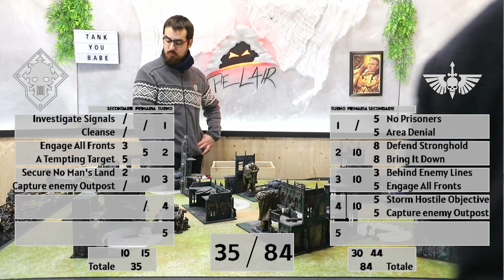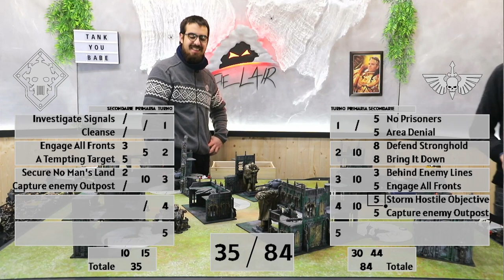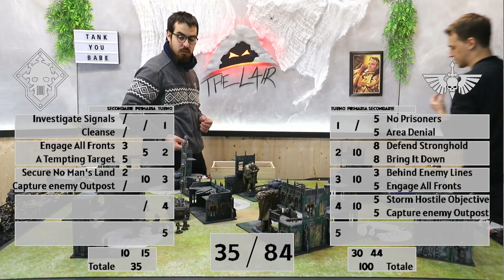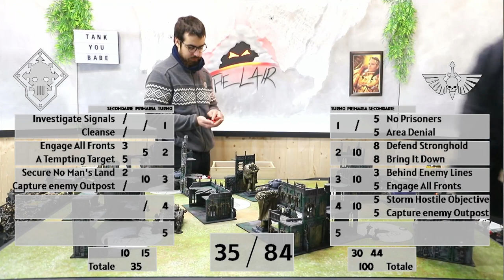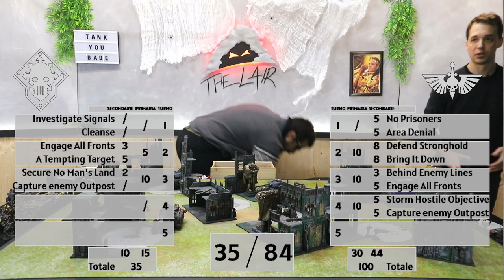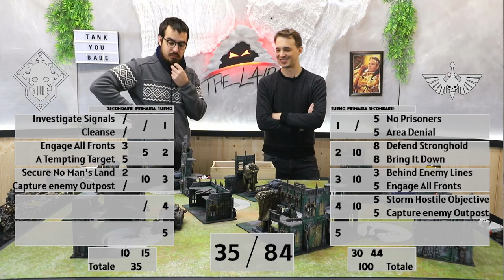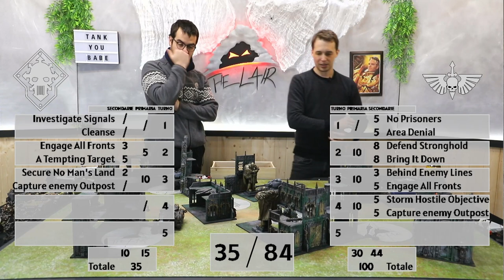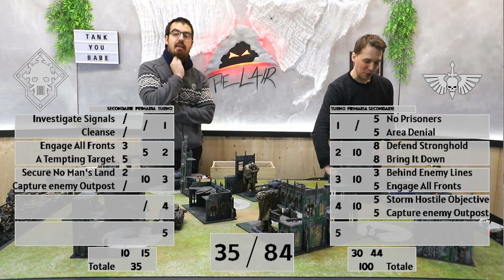Astra Militarum vs Chaos Space Marines - Warhammer 40000 10th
Le forze dell'Astra Militarum fanno il loro ritorno sul canale, due colonne corazzate si sfidano nel più arduo scontro tra carristi!

⏱️CAPITOLI⏱️
00:00-0:11 Countdown
0:11-1:34 Intro e missione
1:34-2:43 Lista Guardia
2:43-4:04 Lista Iron Warriors
4:04-19:11 Turno 1 Guardia
19:11-33:16 Turno 1 Iron Warriors
33:16-53:00 Turno 2 Guardia
53:00-1:15:38 Turno 2 Iron Warriors
1:15:38-1:36:09 Turno 3 Guardia
1:36:09-1:48:05 Turno 3 Iron Warriors
1:48:05-1:58:46 Turno 4 Guardia
1:58:46-2:02:38 Turno 4 Iron Warriors
2:02:38-2:09:31 Considerazioni finali e outro

📃LISTE📃
Chaos Space Marines
Strike Force (2000 points)
Slaves to Darkness

CHARACTERS
Warpsmith (70 points)
  • Mark of Chaos: Chaos Undivided
  • Warlord

BATTLELINE
Cultist Mob (55 points) x2
  • Mark of Chaos: Nurgle
  • 1x Cultist Champion
    • 1x Close combat weapon
      1x Cultist firearm
  • 9x Chaos Cultist
    • 9x Close combat weapon
      8x Cultist firearm
      1x Cultist grenade launcher

Legionaries (90 points) x3
  • Mark of Chaos: Slaanesh
  • 1x Aspiring Champion
    • 1x Heavy melee weapon
  • 4x Legionary
    • 3x Astartes chainsword
      1x Chaos Icon
      1x Heavy melee weapon

DEDICATED TRANSPORTS
Chaos Rhino (75 points) x3
  • 1x Combi-bolter

OTHER DATASHEETS
Chaos Predator Destructor (130 points) x2
  • Mark of Chaos: Tzeentch
  • 1x Armoured tracks
    2x Heavy bolter
    1x Predator autocannon

Chaos Vindicator (190 points) x2

Havocs (135 points)
  • 1x Havoc Champion
    • 1x Plasma gun
  • 4x Havoc
    • 4x Havoc lascannon

Havocs (135 points)
  • 1x Havoc Champion
    • 1x Plasma gun
  • 4x Havoc
    • 4x Havoc heavy bolter

Havocs (135 points)
  • 1x Havoc Champion
    • 1x Meltagun
  • 4x Havoc
    • 4x Havoc missile launcher

Helbrute (140 points) x2
  • 1x Helbrute hammer
    1x Twin heavy bolter

Astra Militarum
Combined Regiment

CHARACTERS
Lord Solar Leontus (125 Points)
    • Warlord

Platoon Command Squad (60 Points)
    • 1x Platoon Commander
    • 2x Veteran Guardsman
        • 1x Master Vox
          1x Regimental Standard
    • 1x Veteran Heavy Weapons Team
        • 1x Mortar

Tank Commander (220 Points)
    • 1x Demolisher battle cannon
      1x Heavy stubber
      1x Hunter-killer missile
      2x Multi-melta
    • Enhancements: Grand Strategist

Tank Commander (205 Points)
    • 1x Demolisher battle cannon
      1x Heavy stubber
      1x Hunter-killer missile
      2x Multi-melta

BATTLELINE
Cadian Shock Troops (60 Points) x2
    • 1x Shock Trooper Sergeant
        • 1x Close combat weapon
          1x Drum-fed autogun
    • 9x Shock Trooper
        • 1x Meltagun
          1x Plasma gun
          1x Vox-caster

Infantry Squad (60 Points)
    • 1x Sergeant
    • 7x Guardsman
        • 1x Plasma gun
    • 1x Heavy Weapons Team
        • 1x Mortar

DEDICATED TRANSPORTS
Chimera (70 Points) x2
    • 1x Chimera heavy bolter
      1x Heavy flamer
      1x Heavy stubber
      1x Hunter-killer missile

OTHER DATASHEETS
Bullgryn Squad (160 Points)
    • 1x Bullgryn Bone ’ead
        • 1x Brute Shield
          1x Bullgryn maul
    • 5x Bullgryn
        • 5x Brute Shield
          5x Bullgryn maul

Manticore (150 Points) x2
    • 1x Hunter-killer missile

Rogal Dorn Battle Tank (260 Points) x2
    • 1x Co-axial autocannon
      2x Meltagun
      2x Multi-melta
      1x Oppressor cannon
      1x Pulveriser cannon

ALLIED UNITS
Callidus Assassin (90 Points)